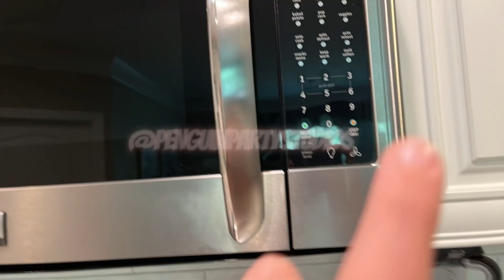Didn’t use a tripod for this my bad